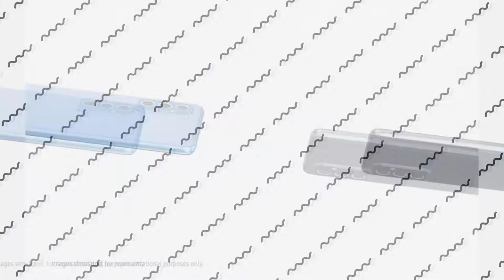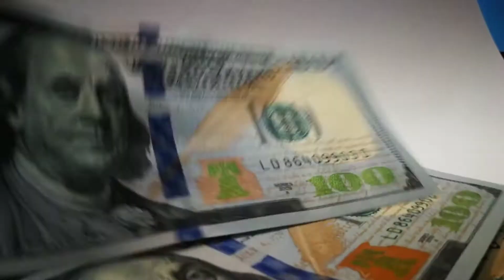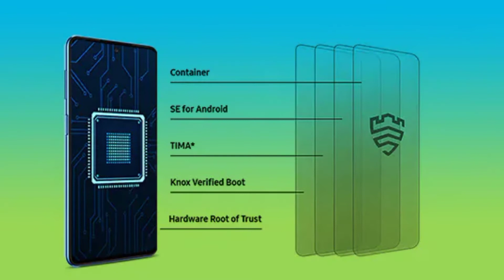Samsung M52 5g Quick Overview | Pros and Cons Explained | Wise Head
In this video we are going to unnbox  Samsung Galaxy M52 5G and discussing M52 5G Camera , M52 5G Bands and  many more features in detail.

Samsung said that M52 5G is the Meanest Monster Ever. So what is the reality of this phone we are going to find out in this video.

Videos Link –

Queries Solved : -
1.Review of Samsung Galaxy M52 5G in Detail.
2.Samsung Galaxy M52 5G BGMI or PUBG Performance Analysis.
3.Samsung Galaxy M52 5G Camera.
4.Samsung Galaxy M52 5G Battery Performance.